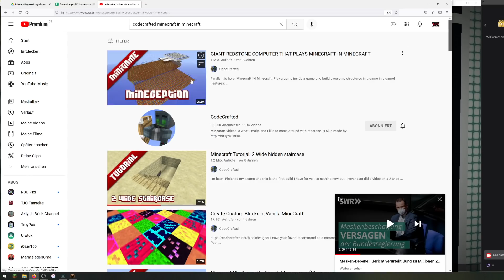Ein HANDY in MINECRAFT | Was kann es alles? - 📪 2021 Ep. 162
╠═► TheJoCraft empfiehlt:
║  Du bist auf der Suche nach einem
║  TOP-Minecraft-Server?

📬 Informationen über diese Einsendung 📬

📓 Titel: Funktionierendes Handy

⛏ Ersteller: Mr_Redstonie

📋 Kommentar: Das hier ist mein Handy mit apps Musik, Rechner und viel mehr ich hab die ganze map alleine gebaut alles nur aus tjc tutorials gelernt und sonst hab ich nichts mehr zu sagebn ich hoffe dir Gefällt meine map LG Mr_Redstonie

Alle obigen Angaben wurden von dem Ersteller
verfasst und wurden 1:1 aus dem Einsende-
formular von TheJoCraft übernommen.

*: Der Ersteller dieser Einsendung ist für den
Downloadlink verantwortlich und kann diesen
auch löschen. Sollte der Downloadlink also nicht
funktionieren, kann es sein, dass der Ersteller
diesen gesperrt hat, oder über seinen Kanal
einen neuen Download anbietet. TheJoCraft
kann leider keine Garantie für die
Aktualität der Links gewährleisten.

  Du hast auch eine Minecraftwelt (PC Version) und
  möchtest diese einsenden? Dann findest du alle
  weiteren Informationen auf

  Einsendungen per Mail werden nicht akzeptiert.

  Hier findest du noch Links zu meinem